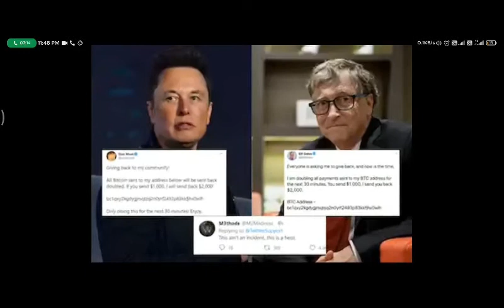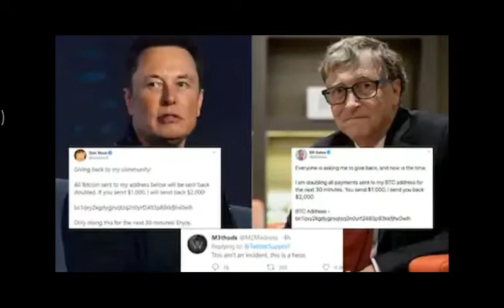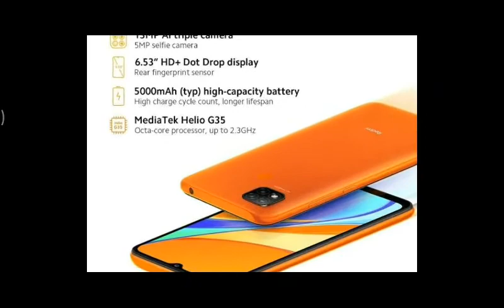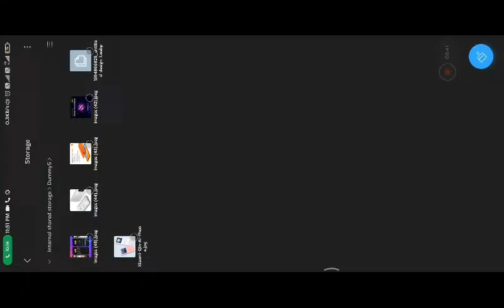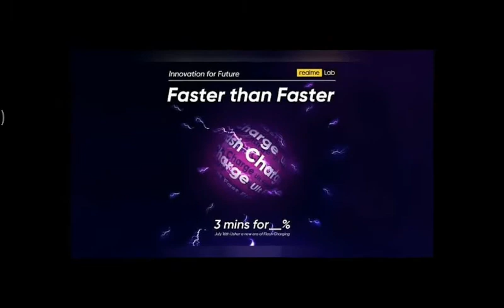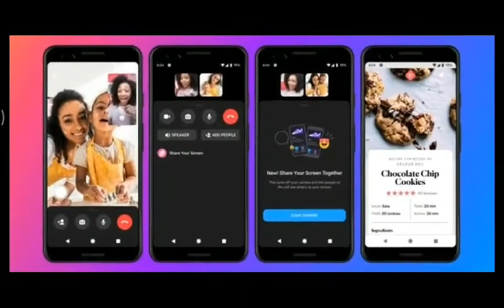Celebrities hacked on Twitter, Facebook Messenger screen sharing, RealMe 125W Ultradart charging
XIAOMI MI MIX 2020: LEAKED IMAGES SHOW A WHOLE NEW DESIGN

Elon Musk, Bill Gates, Obama's Twitter Hacked in Cryptocurrency Scam
Barack Obama, Jeff Bezos, Joe Biden, Kim Kardashian West, Warren Buffet

Facebook Messenger adds screen sharing over video calls on Android and iOS

Xiaomi may rebrand the Redmi 9C as a new POCO phone for India

Xiaomi Launches A New Phone For Kids As A Crowdfunding Campaign; Everything We Know

Realme Announces Its 125W UltraDART Fast Charge Tech